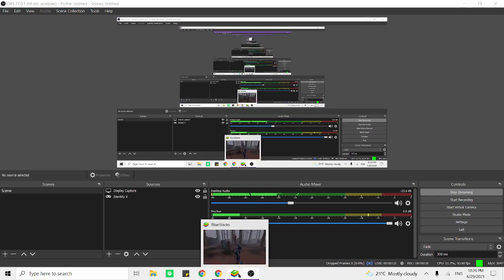#72 Perfumer gameplay | Mary | Identity V | 花An IDV